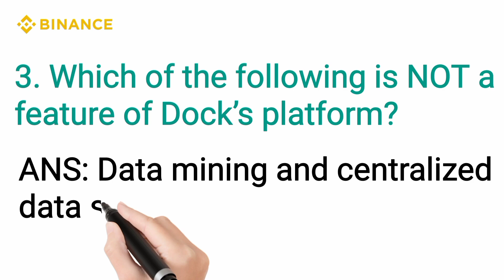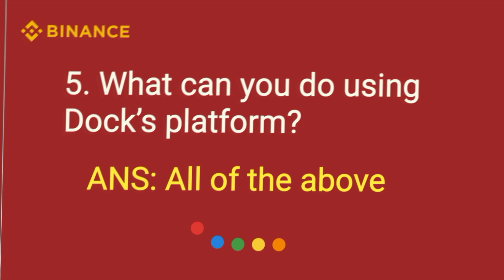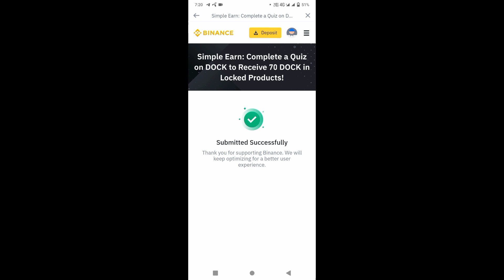Binance Dock Quiz Answers | Binance Simple earnings | 70 Docks Rewards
in this video you can answers all dock quiz,
Binance simple Earn,
Binance Dock Quiz Answers,
Binance Dock Quiz Answers and get 70 dock coins rewards,